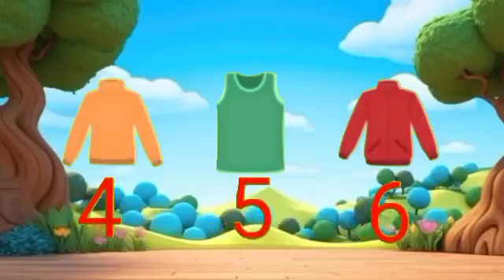Dhobi Aaya Dhobi Aaya|Hindi Balgeet|धोबी आया धोबी आया|Famous Hindi Rhyme@infobellshindirhymesEp-397